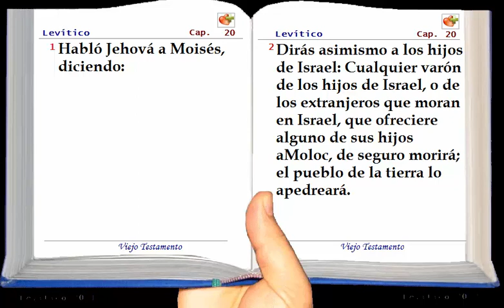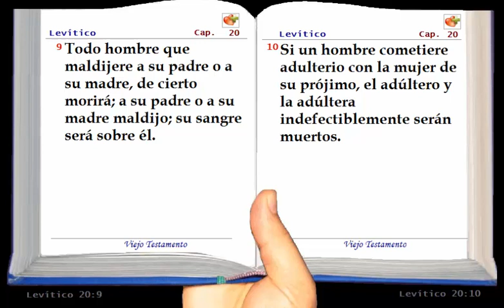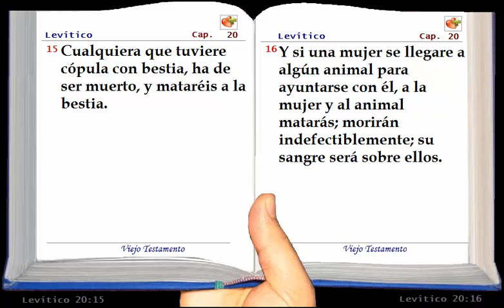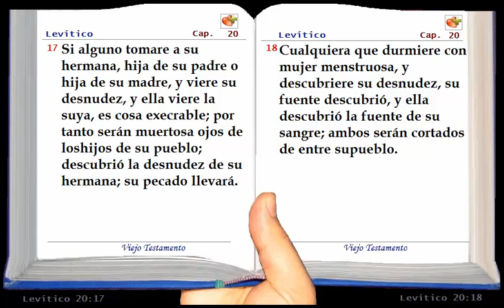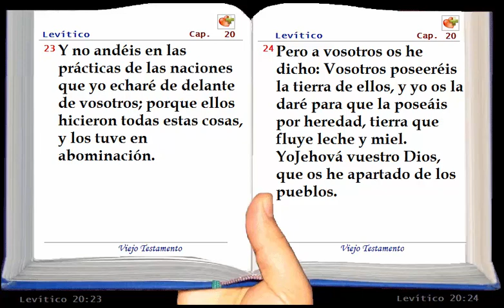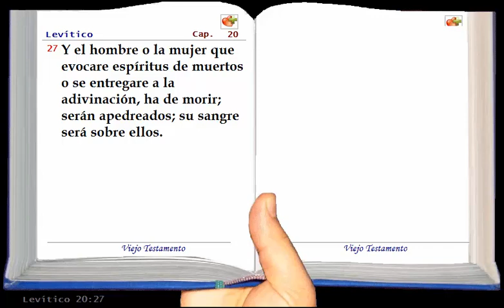La Santa Biblia Hablada - Levitico Capítulo 20